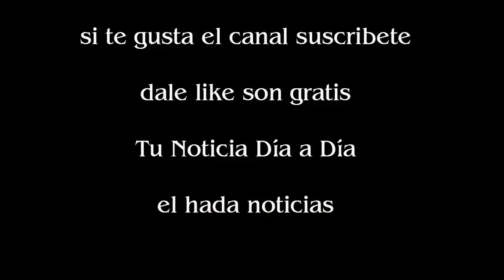María del Cerro De chica sentía rechazo por mi hermano